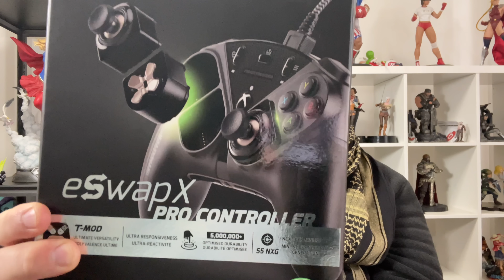MI 🎮ELITE SERIES 2 SE DESCOMPUSO!!!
Estoy sorteando un nuevo XBOX SERIES X aqui estan requisitos

#3. Comparte mis enlaces nuevos en tu muro, grupos o muro de amigos (si no compartes no cuenta)

SORTEO NOMAS EN MÉXICO & ESTADOS UNIDOS
Sorteo cuando llegue a los 110,000 suscriptores

Suerte a todos, Gracias por el apoyo y recuerda
Sigan mi canal de Twitch para mas Gameplays
@majestad bowser

91912